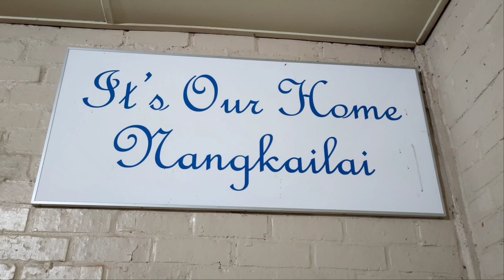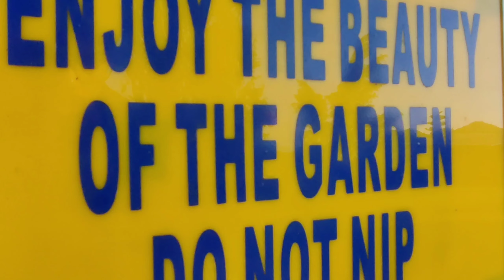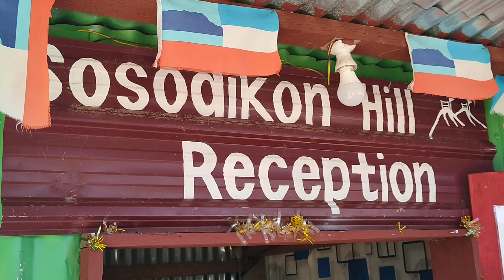Trip to Kundasang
Family Vacation

This just a simple video of our moment during our short vacation to Kundasang with family from Semenanjung Malaysia.

This vlog shown us a beauty of God's creation especially the Kinabalu Mountain that standing right behind our homestay.

So i recommend to those who want to plan their vacation to Kundasang, this is one of the best place you can stay. The homestay calle#NKL or Nangkalai.

So last but not least, enjoy with the video of our simple moment during our short holiday with family.

cheers guys..